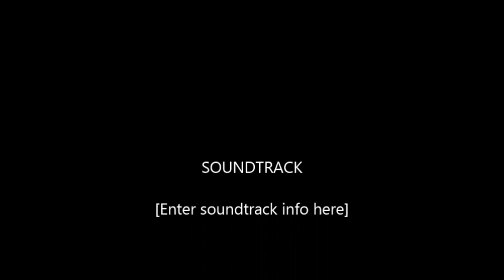Saba Drummers Visit Trinidad in Cultural Exchange Programme with Mervyn Dick & Mary Turtte 27,07,2